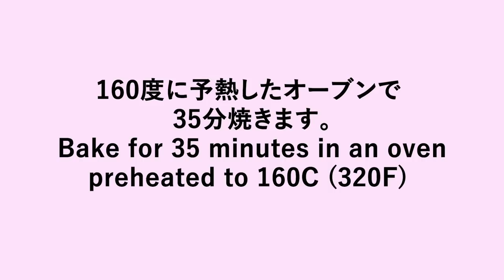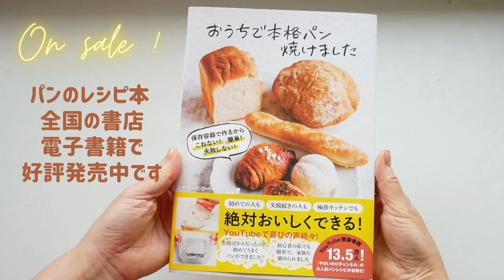（簡単ケーキ）バター不使用、レモンが香るふわふわしっとり「レモンケーキ」の作り方（字幕でご覧ください）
「おうちで本格パン焼けました」6月24日全国の書店、ネット書店で発売です。
こちらで確認できます↓

今日は、バターを使わなくてもふわふわでしっとりして美味しい「レモンケーキ」をご紹介します。
すりおろした皮やレモン汁がたっぷり入れたっているので、甘酢っぱくて爽やかなケーキです。
型の容量が600ml以上であれば、どんな形のものでも焼くことができます。
生地の甘さは少なくしてあるので、シロップとアイシングの甘さでちょうど良くなります。
生地はふわふわでしっとりしていて、レモンの香りと甘酸っぱさが口の中に広がります。
バターを使わないので、冷蔵庫で冷やしても固くなりません。
小さな型で焼く場合は、同じ温度で15分以上を目安に焼いてみてください。

600mlのパウンド型1台分
（生地材料）
レモンの皮のすりおろし1個分
砂糖60g
卵2個
ヨーグルト60g
塩ひとつまみ
レモン汁小さじ2
小麦粉120g
ベーキングパウダー小さじ1（4g）
食用油50g

（レモンシロップ）
砂糖20g
水20g
レモン汁小さじ2〜3

（レモンアイシング）
粉砂糖100g
レモン汁小さじ3〜4

（仕上げ）
レモンの皮のすりおろし1/2個分

※160度に予熱したオーブンで35分焼きます。

Today I'd like to show you how to make a fluffy, moist and delicious "Lemon Cake" without using butter.
It's a sweet and sour cake with lots of grated zest and lemon juice.
It can be baked in any shape mold as long as the mold capacity is at least 600ml.
The dough is not too sweet, so the sweetness of the syrup and icing will be just right.
The dough is fluffy and moist, and the aroma and sweet and sour taste of lemon fills your mouth.
Since butter is not used, it does not harden even after being refrigerated.
If baking in a small mold, try baking at the same temperature for at least 15 minutes.
For one 600 ml pound mold

(Dough ingredients)
Grated zest of 1 lemon
60g sugar
2 eggs
60 g yogurt
a pinch of salt
2 teaspoons lemon juice
120g flour
1 teaspoon (4g) baking powder
50g cooking oil

(Lemon syrup)
20g sugar
20g water
2 to 3 teaspoons lemon juice

(Lemon icing)
100g powdered sugar
3-4 teaspoons lemon juice

(Finish)
Grated zest of 1/2 lemon

Bake for 35 minutes in an oven preheated to 160C (320F).